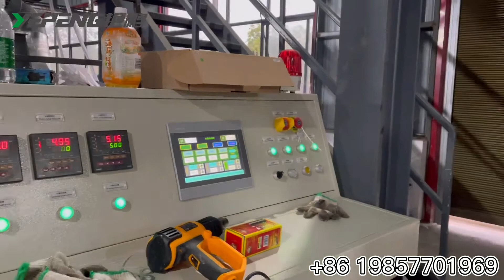Efficient SSS non-woven production line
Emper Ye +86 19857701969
We, Zhejiang Yanpeng Nonwoven Machinery Co.,Ltd, are one of top nonwoven machinery manufacturer in China.
•We supply non woven fabric machine worldwide
We currently supplied our non woven machines to Chinese market and export around the world,such as :
America:Mexico,Ecuador,Paraguay,Argentina,Brazil,etc.
Europe:Romania,Bulgaria,Poland,Ukraine,Turkey,etc.
Africa:Uganda,Kenya,Tanzania,Algeria,Morocco,etc.
Asia:Soth Korea,India,Nepal,Vietnam,Thailand,Iran,Bangladesh,Pakistan,etc.

Our company has focused on making nonwoven production line since 2003, We can provide customized such as single beam,double beam,three beams spunbond nonwoven production line, SSMS, SMMS SMS spunmelt (spunbond & meltblown composite) production lines,and other PP, PET, Bi-Co spunbond production line to our customers.

•Maximizing the interests of customers is the motive force of Yanpeng's continuous development
Yanpeng people will continue to be dedicated to the development of non woven equipment and related products.We sincerely want to return our customers with cost-effective products and best service.

Our mission is to become the first choice supplier of non-woven equipment industry. It is famous for R &D, quality, service, flexibility and reliability.

•Our products--nonwoven production line
Our polypropylene(PP) spunbonded nonwoven equipment is constantly updated after years of production practice, which makes the design of non woven fabric production line more perfect and the operation easier.Our equipment is constantly improving. Our equipment is constantly improving, under the premise of complete specifications, superior performance, excellent quality and beautiful color, it can also add recycled material and filling to reduce the cost of products.

No matter who you are, no matter where you are, as long as you are interested in nonwoven production line, you are welcome to contact us at any time.we enable our clients to produce non woven fabrics economically,reliably and sustainability.

Zhejiang Yanpeng Nonwoven Machinery Co.,Ltd